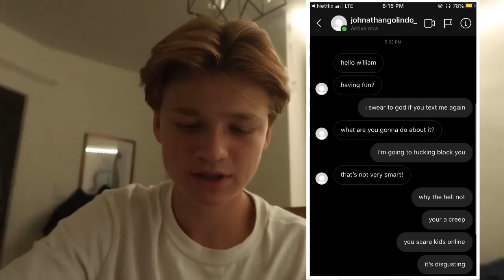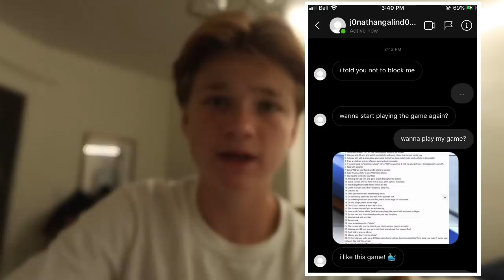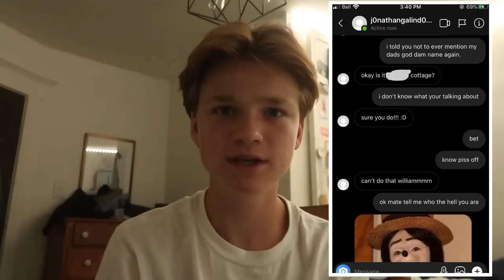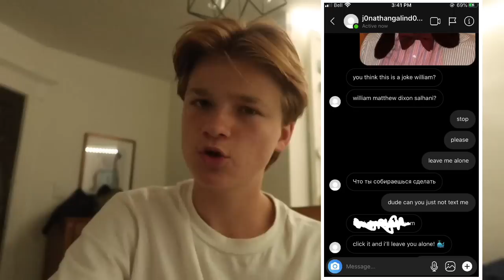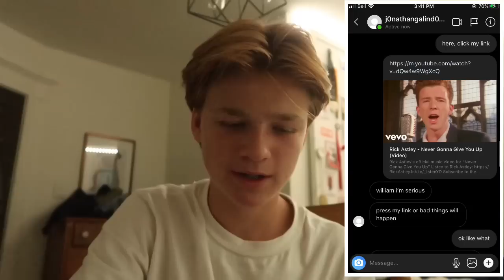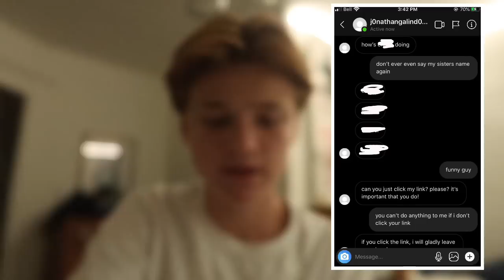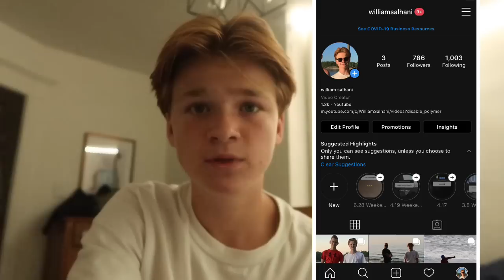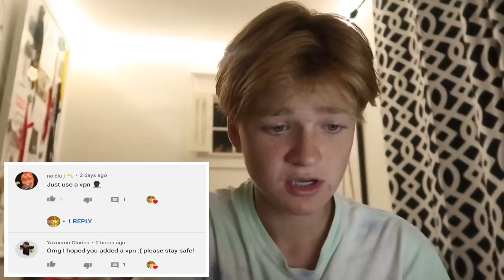jonathan galindo texted me again... (the blue whale challenge is back)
today i am reading your comments and more horrifying texts from jonathan galindo... on Instagram.
this video will be informing you on the dangers of this blue whale challenge in 2020. It originated in russia! you can find these internet trolls on whatsapp, tik tok, facebook messenger, snapchat, discord and instagram. this is a 'trending topic' so please be safe!
make sure you walk all the way threw!! its important.
(yes this is a reupload since the other got removed)
Description  - Background horror music. Electronic. Slow, rumbly, and whiny Moderately unnerving.
Moods:  Dark, Eerie, Mysterious
Duration:   3:17
BPM:  0
Instrument: Synth